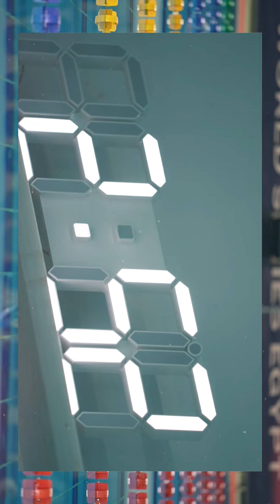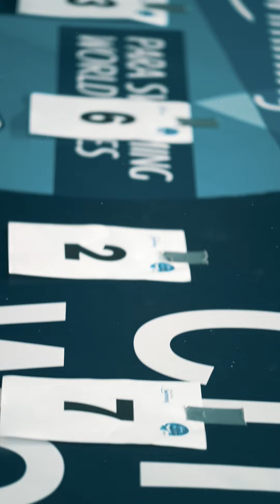التحدي و الإرادة هم أساس النجاح… هكذا وصل أبطالنا للسباحة البارالمية لمنصات التتويج 🥇🏊‍♂️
الراعي الرسمي

المتحدة للرياضة هي وكالة تسويق الحقوق الرياضية للأندية المصرية و تسويق الاعلان في الملاعب و تنظيم الاحداث الرياضية و تسويق حقوق البث التلفزيوني و الحقوق الرقمية، المتحدة للرياضة هي الوكيل الرسمي و الحصري لعدد كبير من الأندية المصرية و كذلك عدد كبير من الاتحادات الرياضية لمعظم الالعاب الرياضية الفردية والجماعية